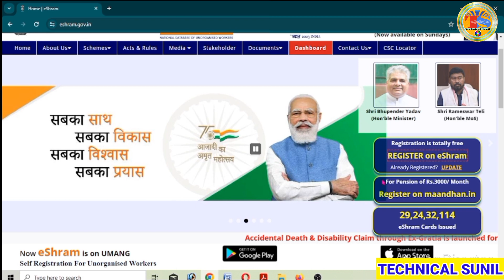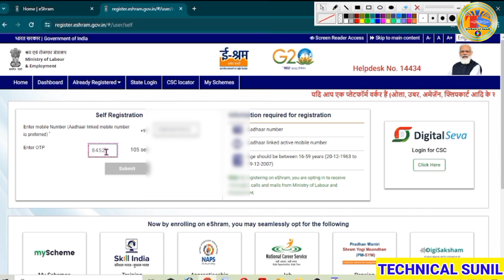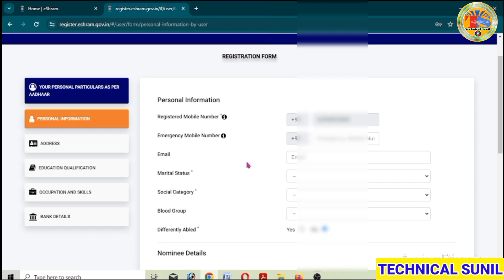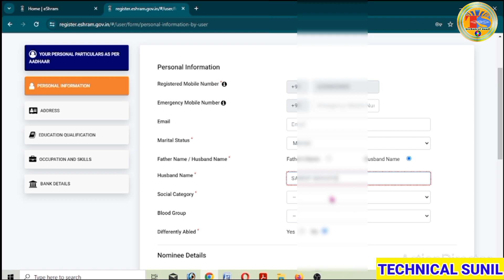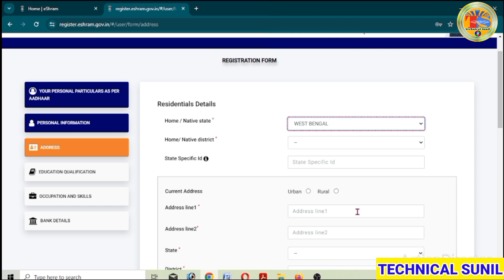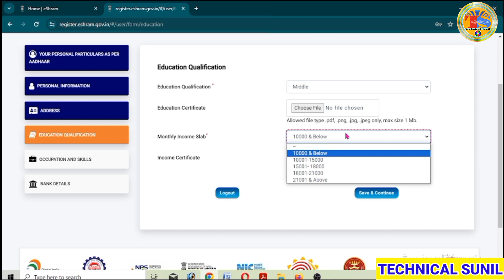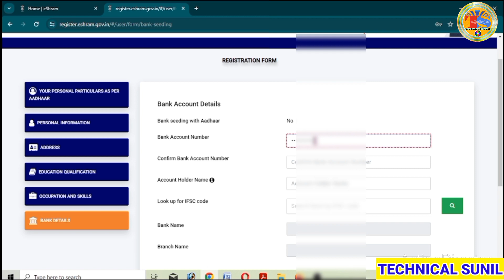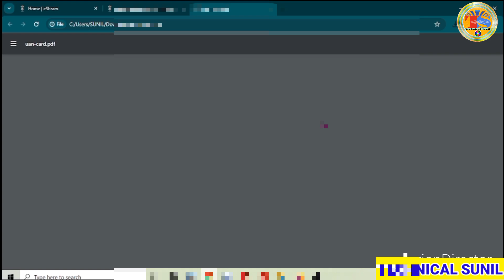How to apply for e shram card | ই শ্রম কার্ড | e shram card apply online | shramik card apply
how to apply e shram card in mobile telugu
how to apply e shram card in mobile in kannada
how to apply e shram card malayalam
how to apply e shram card pension yojana online

how to apply e shram card online in telugu
how to apply e shram card online in bengali
how to apply e shram card online assam
how to apply e shram card online in kannada
how to apply e shram card online in mobile
how to download e shram card online
how to correctione shram card online
how to renewal e shram card online

e shram card paisa kaise check kare
e shram card kaise nikale
e shram card malayalam

ই শ্রম কার্ড অনলাইন আবেদন
ই শ্রম কার্ডে টাকা চেক
ই শ্রম কার্ডের সুবিধা
ই শ্রম কার্ড আপডেট
ই শ্রম কার্ড কিভাবে করব মোবাইলে
ই শ্রম কার্ড ডাউনলোড
ই শ্রম কার্ড চেক
ই শ্রম কার্ডের টাকা করে দিবে
ই শ্রম কার্ড করতে কি কি লাগবে

how to apply for e shram card online in mobile
how to apply for e shram card online
how to get e shram card online
how to apply e shram card in online
how to e shram card apply online in kannada